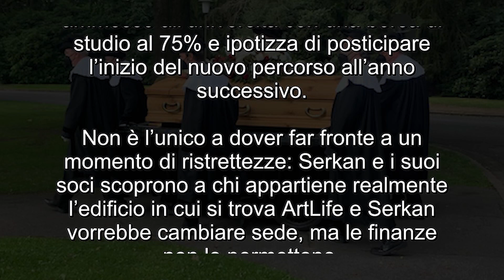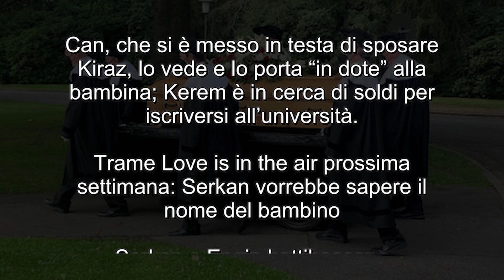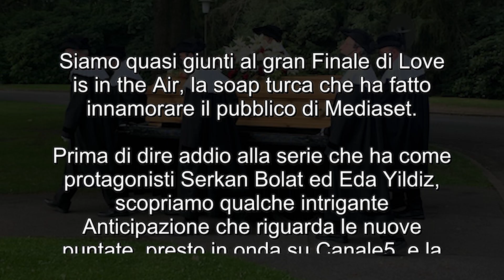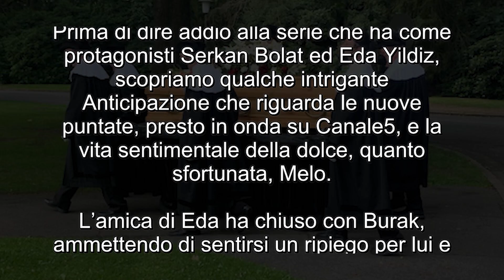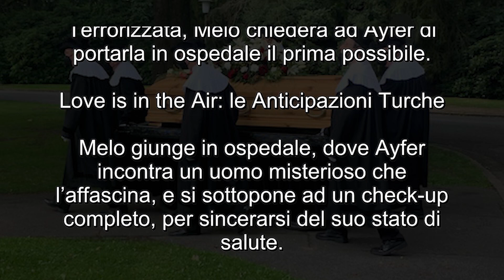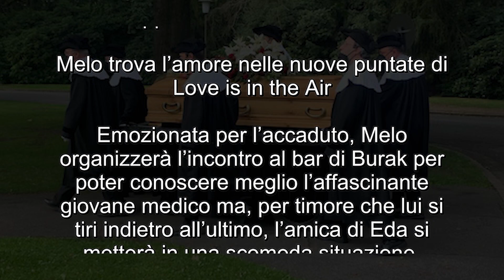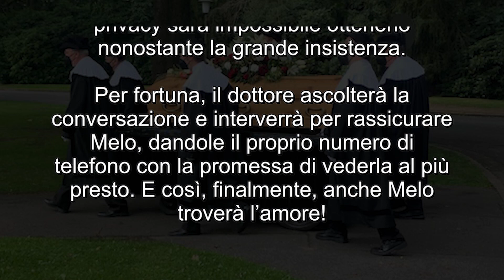Love is in the air, Puntate 21–25 Marzo 2022: Anticipazioni